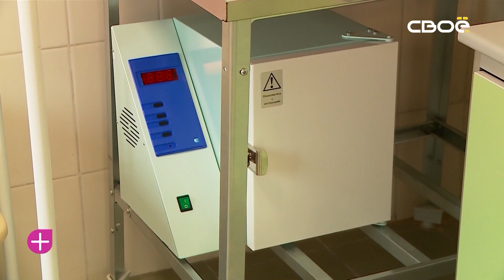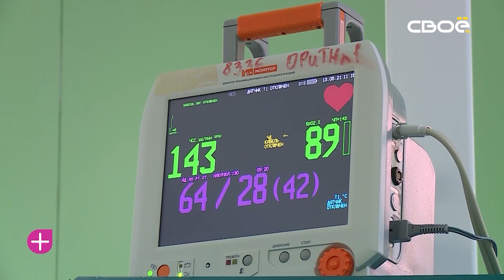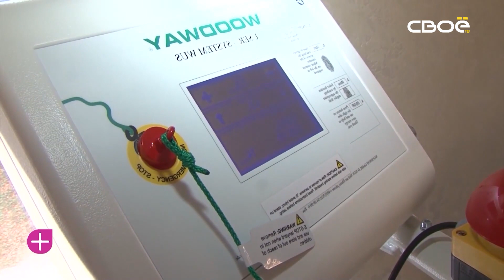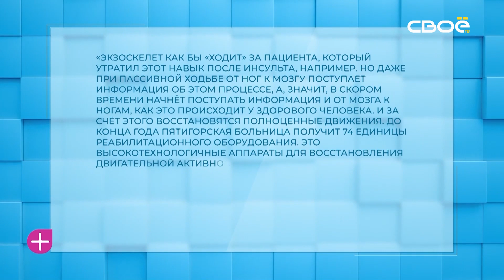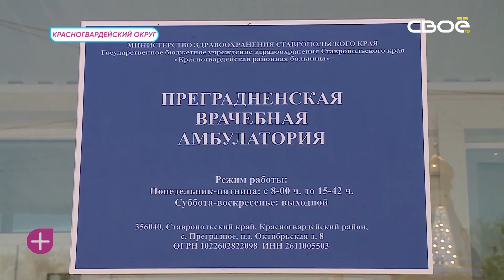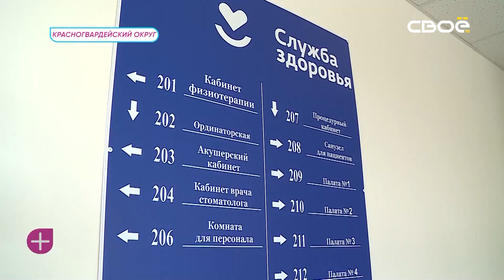За здоровье. Гепатит. Гость студии — Лариса Ткаченко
Что это такое гепатит? И чем один гепатит отличается от другого? Как можно заразится? Как гепатит диагностировать? Как часто нужно сдавать анализы на гепатиты?